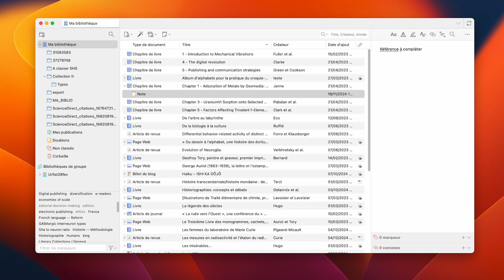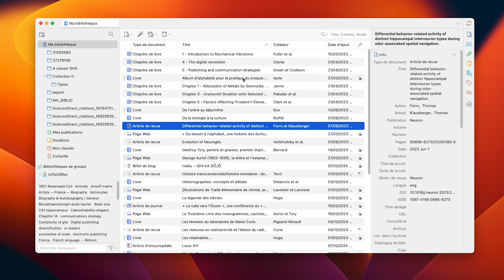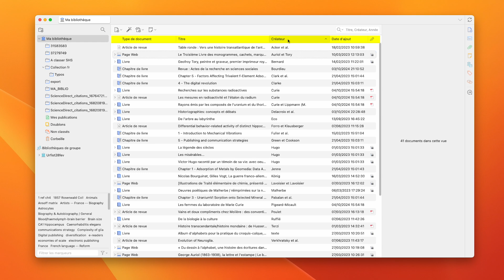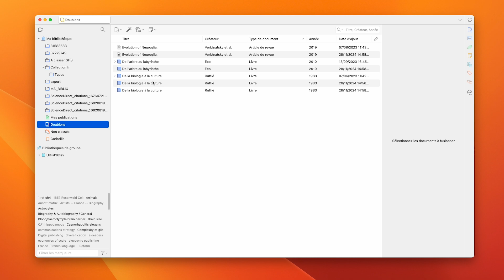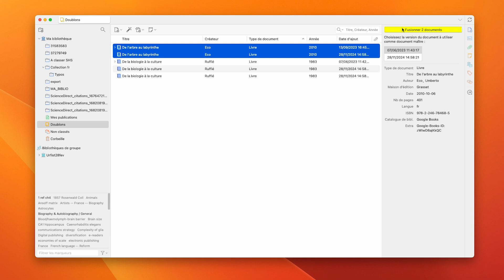05 - Zotero 7 - Notes, marqueurs, tri, recherche et doublons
Zotero 7 : Gérer ses références Bibliographiques
05 -  Zotero 7 - Notes, marqueurs, tri, recherche et doublons

00:12 - Associer une bote à une référence
00:42 - Créer un marqueur avec un mot clé
01:12 - Désélectionner un ou des marqueurs
01:24 - Associer un marqueur à plusieurs références
01:39 - Coloriser, renommer, effacer un marqueur
02:11 - Chercher une référence associée à un marqueur
02:25 - Retirer un marqueur associé à une référence
02:38 - Trier vos références par critères
03:24 - Faire une recherche simple
03:46 - Gérer les doublons

Canal U
Plus de 300 chaines et 25000 heures de programmes sur la science en libre accès pour explorer, comprendre et partager !

Tutoriel Urfist Méditerranée - 2025